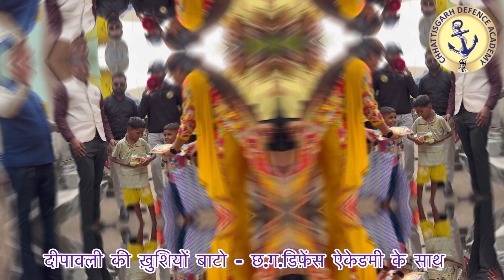👮खुशियों बांटो अभियान शुभ दिवाली